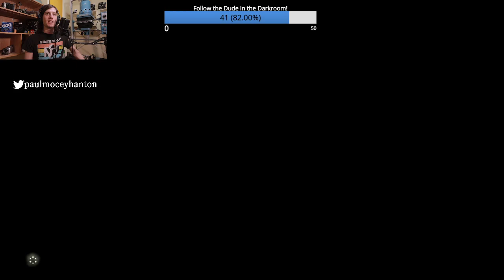Zelda Fauxtography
Setting up shots of the shrine atop Cape Cales cliffs